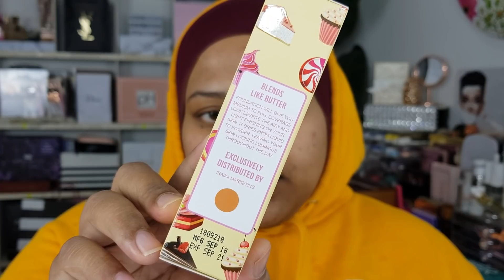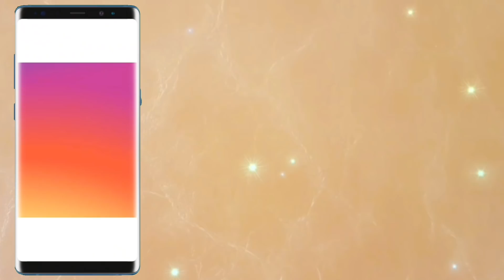PRETTY CAKED COSMETICS BLENDS LIKE BUTTER FOUNDATION & DELIPCIOUS FROSTY CREAM REVIEW